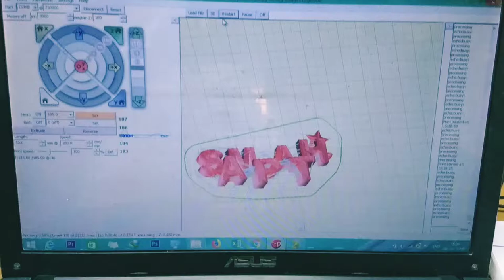Keychain 3d printing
Custom made key chain printing on DIY 3d printer